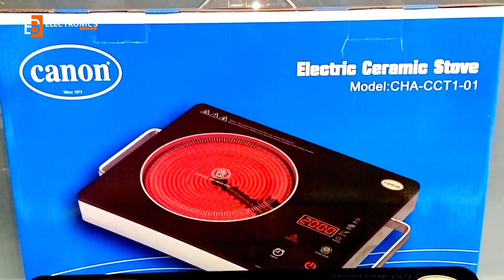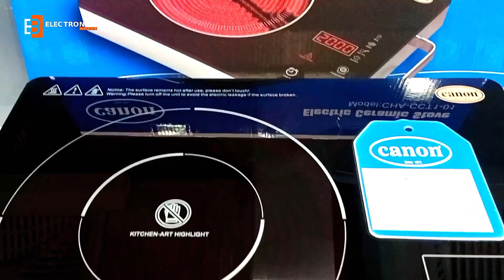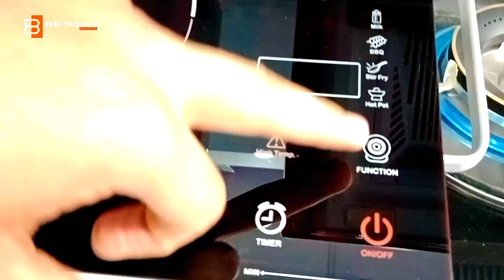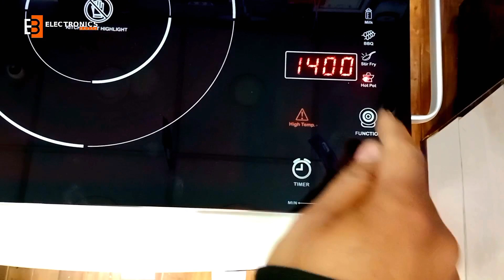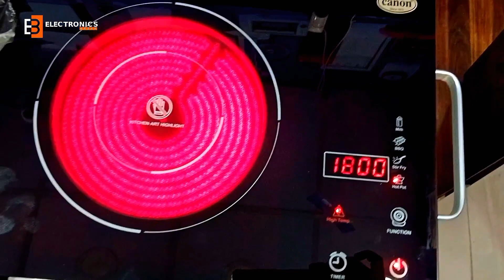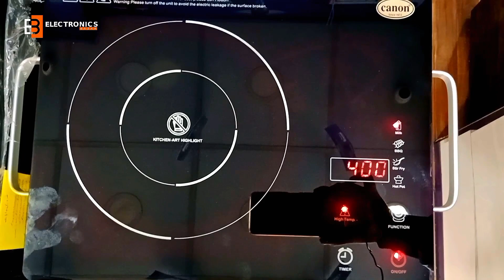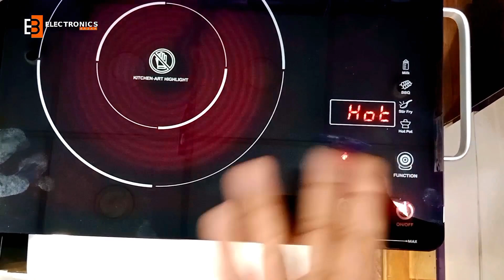Electric Stove | Canon | 2024 | Review | Ceramic Stove Induction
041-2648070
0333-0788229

pakistani vloger
 electric stove
 best portable electric stove
 portable electricreview

 electric range
 ceramic stove induction
 induction cooktop
 induction cooking
infrared cooker heaters
heating
infrared
infrared cooker
stove, cheap stove, camping stove
cooker heaters, heater,
electronicsbazar

electric stove price in pakistan
best electric stove
electrlahore karachi ve in india
best electric stove in india
best electric stove in pakistan
electric chulah price in pakistan
best electric chulah price in pakistan
electric chulah
electric heater price in pakistan
best electric heater price in pakistan
best electric heater
electric heater price
canon electric heater
canon electric stove
canon best electric stove
canon ceramic stove induction
canon stove price
canon electric chulah
canon home appliances
electronicsbazar